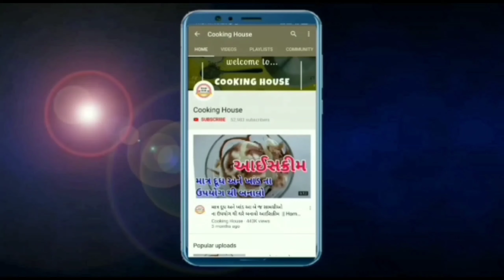ફાસ્ટ વેઇટલોસ માટે ઘરે બનાવો આ મેજીકલ ચૂર્ણ | મહિનાનો 10 KG જેટલા વજન સાથે પેટ ની ચરબી ઘટાડવા ઉપયોગી